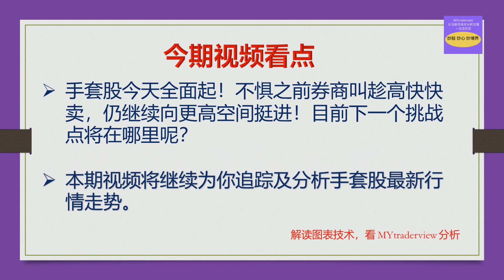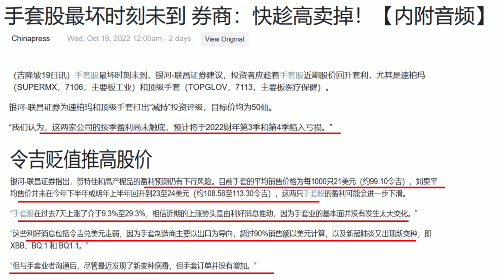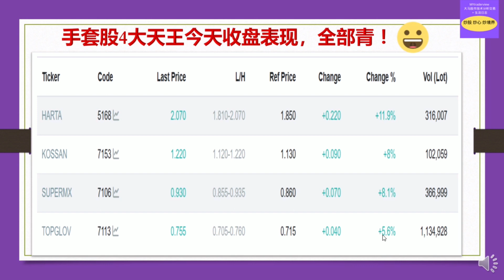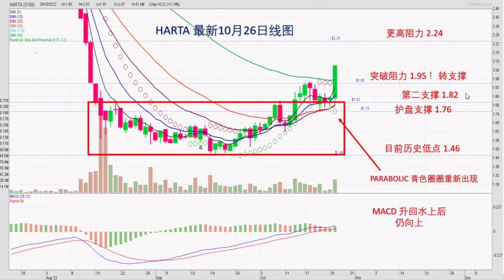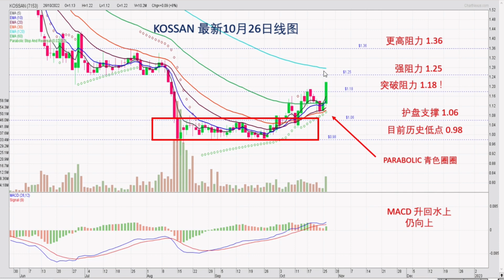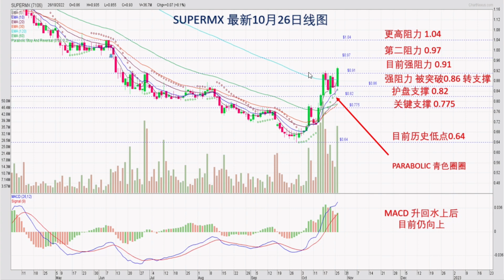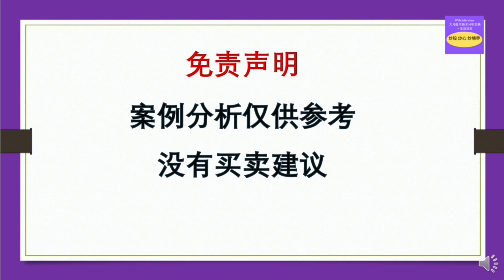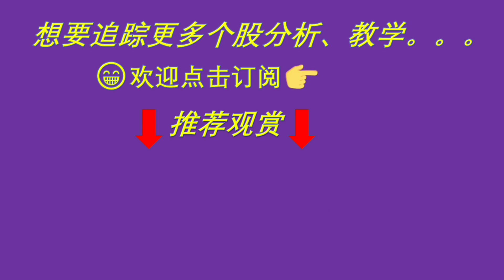【板块专题】不惧券商叫卖！手套股继续向上挺进！目前挑战点在哪里 ？ 手套股 4 大天王 HARTA, KOSSAN, TOPGLOVE, SUPERMAX 最新走势分析 ！ 20221026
手套股今天全面起！不惧之前券商叫趁高快快卖，仍继续向更高空间挺进！目前下一个挑战点将在哪里呢？

本期视频将继续为你追踪及分析手套股最新行情走势。